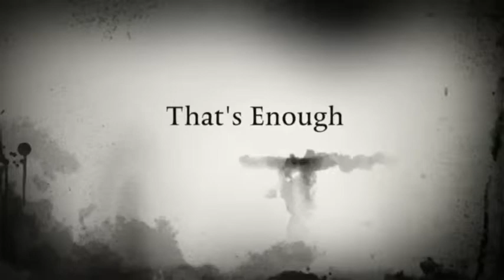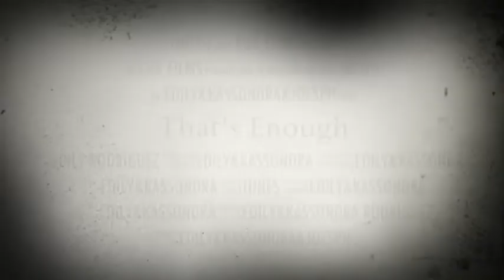"That's Enough" Pantomime Assignment - Edily & Kassandra